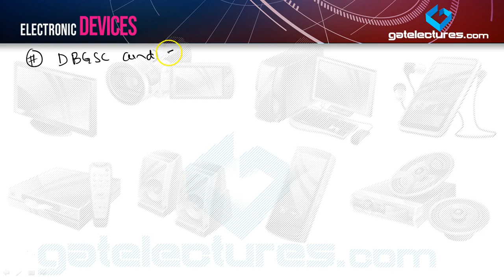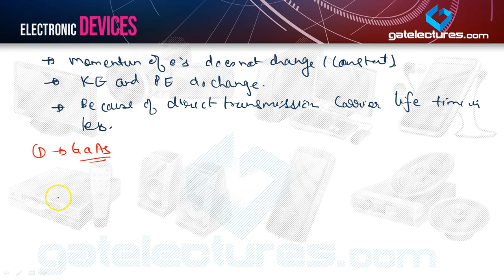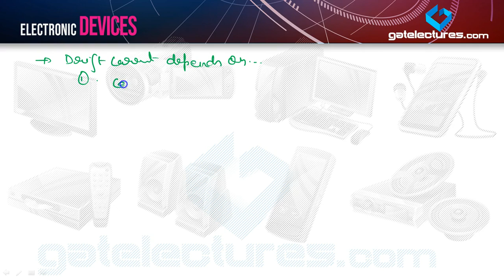Electronic Devices and Circuits 05 DBG and IDBG Semiconductors Diffusion current densities​